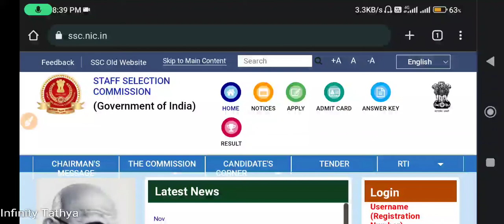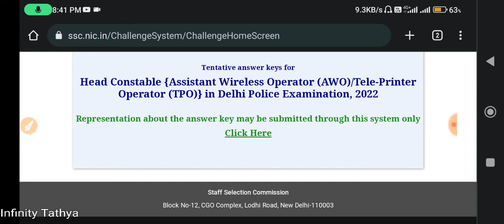Head Constable in Delhi Police Examination-2022 Answer Key||Infinity Tathya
Hi,

Official Link:-